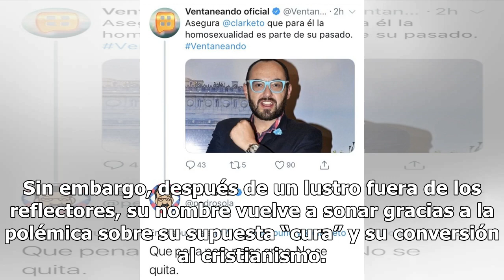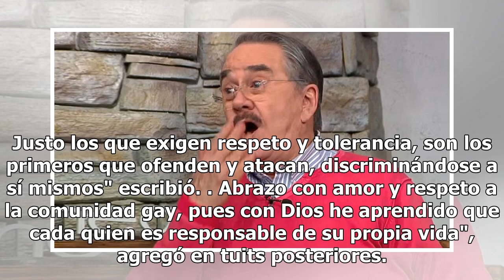La homosexualidad no se quita como la gripe, le dice Pedro Sola a Mauricio Clark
Con un tajante “no es gripe. No se quita”, Pedrito estableció su postura y de paso se ganó el aplauso de sus seguidores en la red social de 28 caracteres. El conductor mexicano Mauricio Clark sorprendió hace cinco años cuando reveló en televisión nacional que era homosexual y que también tenía un pr...